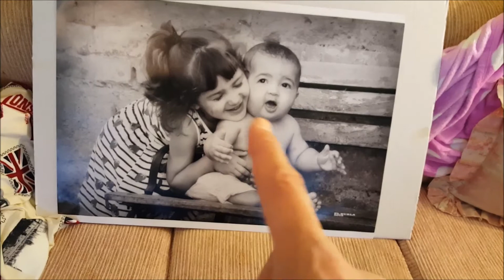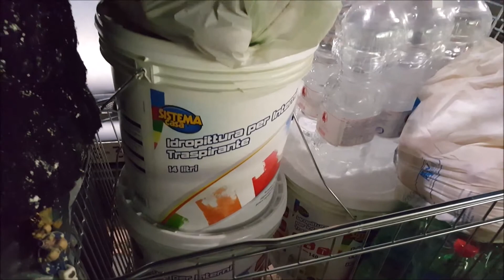UNA FIGLIA PERFETTA! Giovedì 11 Febbraio 2016 Vlog